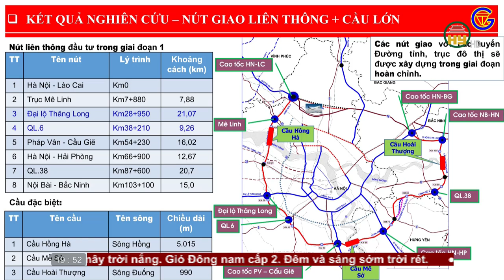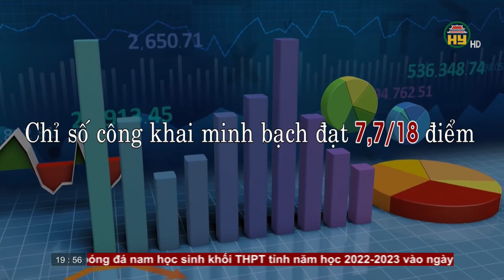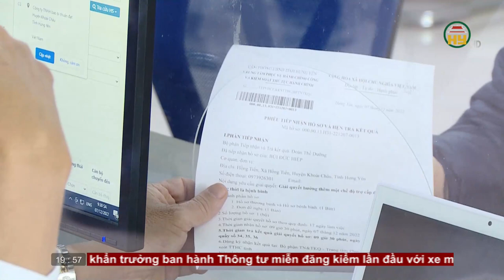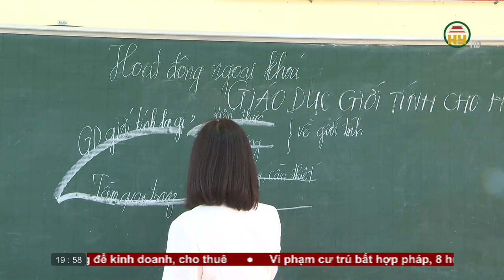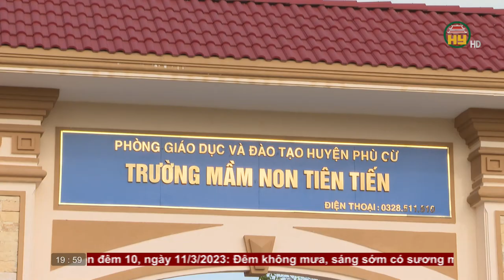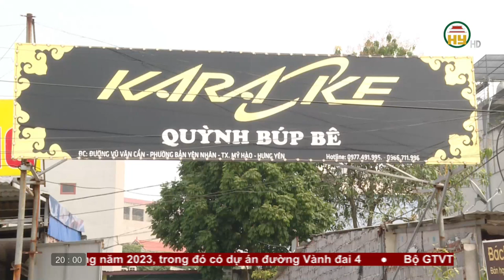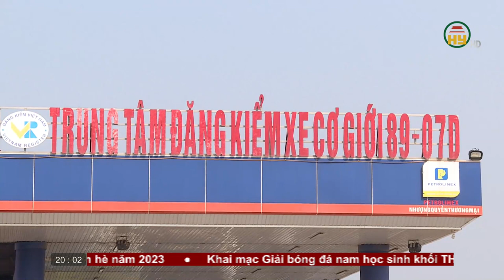Thời sự Hưng Yên thứ 6 ngày 10/03/2023